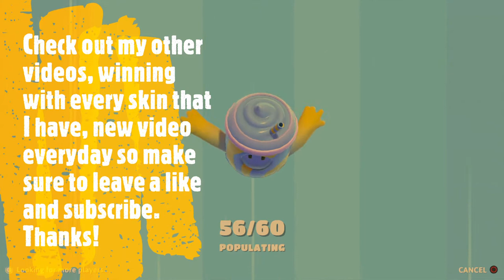WINNING in FALL GUYS with the BLUE FREEZE (Slurpee) skin!!!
Winning in Fall Guys with every costume (skin) that I have. On this episode: Blue freeze!
I'm also new on twitter @fallinggunner, I posted the picture of my Infallible(5 wins in a row) trophy there, check it out and give it a follow.